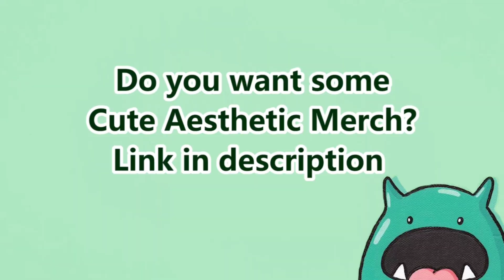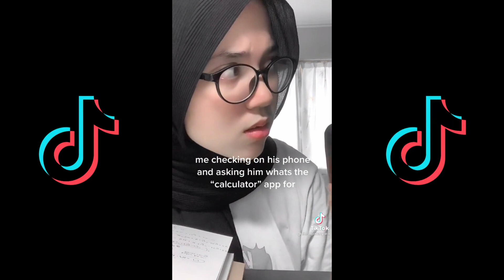Not The One - Dj Hai Cena - TikTok Compilation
👕 Get Cool Apparel Here
🔥🛒 For Girls: 🙋‍♀️
🔥🛒 For Boys:🙆‍♂️
And Free 5$ Off On Your First Order !